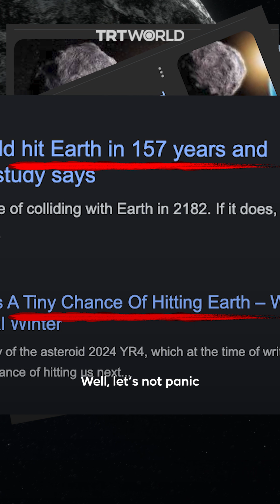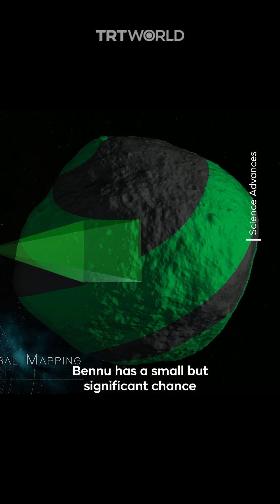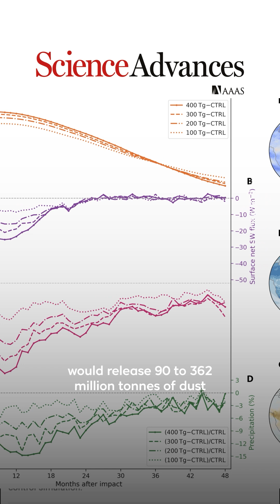Planetary Defence on high alert as asteroids head towards Earth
Defence Planetary offices are closely monitoring two asteroids, 2024 YR4 and Bennu, that have a chance of hitting our planet. Here’s what researchers say will happen if one of them hits Earth